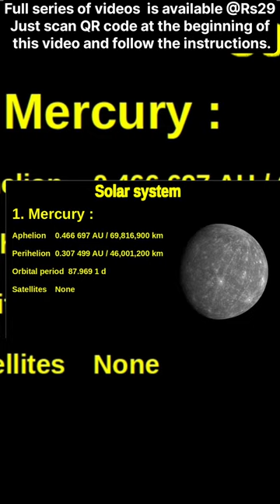Let's discuss about the Solar system| Part video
Let's discuss about the Universe and Solar system.
This is the part video. Full video lecture is available on QR code.
QR code is available in the beginning of this video. These lectures are paid and cost is just 29 Rs per month.